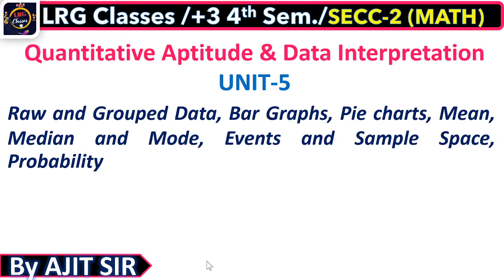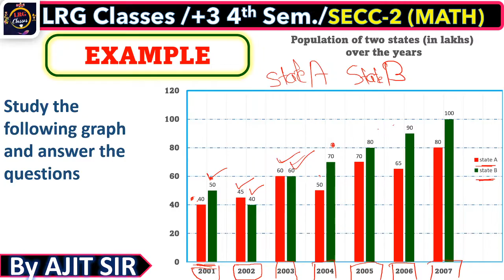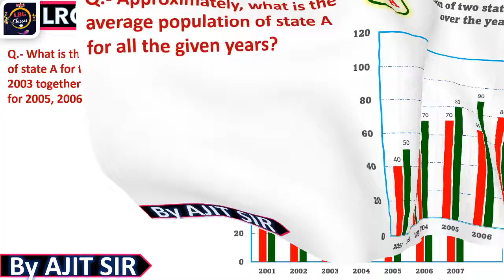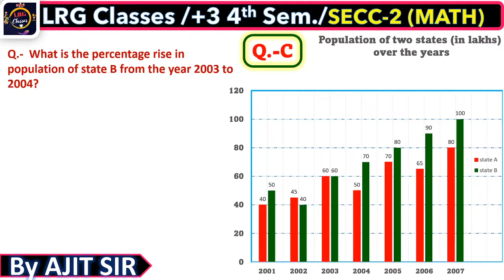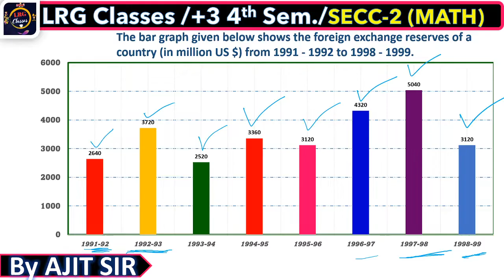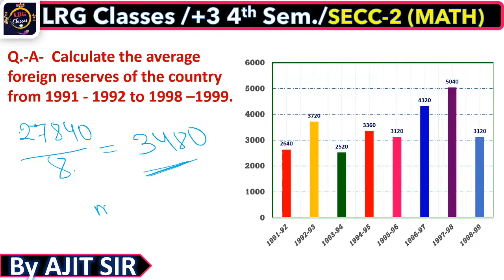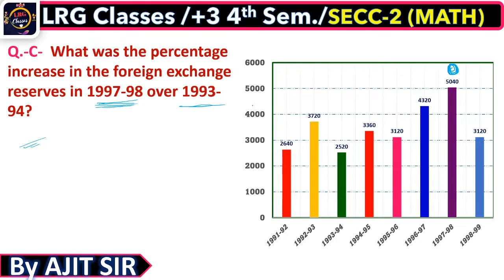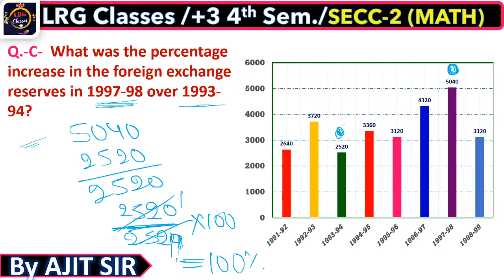BAR GRAPHS PRACTICE QUESTIONS IN ODIA | QLT | CLASS-26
BAR GRAPHS  IN ODIA | Quantitative Aptitude and Logical Thinking | CLASS-25 by Ajit Sir

This video contains :
👉what is raw data ?
👉 what is grouped data ?
👉 skill enhancement compulsory class
👉 Quantitative and logical thinking classes
👉 +3 compulsory clases for arts science & commerce students

1.- JOIN OUR TELEGRAM Group FOR

2.- JOIN OUR TELEGRAM Group FOR
👉 Odisha D.El.Ed (CT) B.Ed. 2022
👉 OTET OSSTET